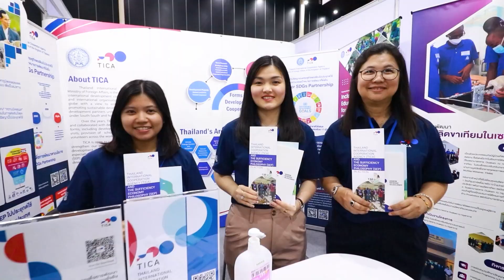เตรียมพร้อมพบกันปลายปีนี้ "Thailand Friendly Design EXPO 2024" มหกรรมอารยสถาปัตย์ฯ ครั้งที่ 8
FD Expo 2024 อากาศดี สุขภาพดี คุณภาพชีวิตดี !
ร่วมกันต่อสู้มลพิษ PM.2.5 ช่วยกันสร้างอากาศที่เป็นมิตรกับคนทั้งมวล
ในงาน “Thailand Friendly Design Expo 2024 : มหกรรมอารยสถาปัตย์ นวัตกรรมสุขภาพ และการท่องเที่ยวเพื่อคนทั้งมวล ครั้งที่ 8” รวมสินค้า เทคโนโลยี และนวัตกรรมเพื่ออากาศที่สะอาด ขจัดมลพิษ เป็นมิตรกับคนทุกวัย รองรับเมืองสุขภาพดี เมืองไมซ์ฟอร์ออล และเมืองท่องเที่ยวเชิงสุขภาพเพื่อทุกคน เดินหน้าสู่เมืองศูนย์กลางเอ็กซ์โปเพื่อคนทั้งมวลระดับนานาชาติ  พบกัน วันที่ 12-15 ธันวาคม 2567 ณ ฮอลล์ 101 ศูนย์นิทรรศการและการประชุมไบเทค บางนา กรุงเทพมหานคร
ติดต่อจองพื้นที่ออกบูธ จองก่อนมีสิทธิก่อน โทรสายด่วน 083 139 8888, 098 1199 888, 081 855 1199 หรืออีเมลล์